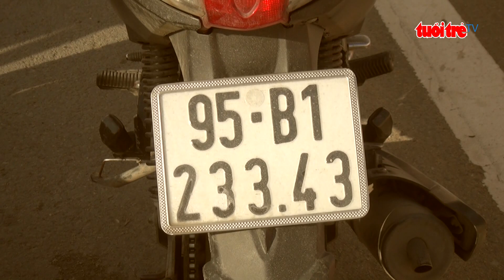Cảnh giác khi chạy xe qua đoạn đường cong ở nút giao Tân Tạo | Cẩn trọng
Từ khi đưa vào khai thác, sử dụng cầu vượt nút giao Tân Tạo, quận Bình Tân thường xuyên xảy ra va chạm, tai nạn. Trong đó đã có trường hợp người chạy xe máy bị té ngã, văng ra khỏi cầu, rơi xuống đất tử vong.